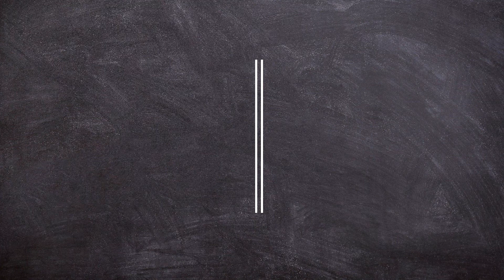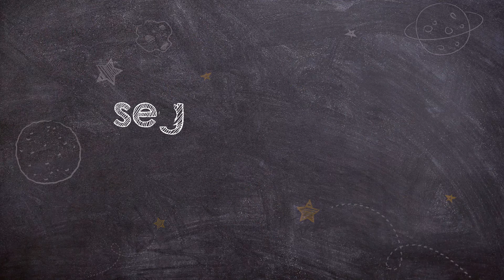EDU Umbria- Classe I Disuguaglianze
Il progetto “Time Capsule for Future” entra nella seconda fase. Dopo aver esaminato alcuni video di professionisti e associazioni locali sui temi dell’Agenda 2030 dell’ONU, gli alunni dell’Assisi International School diventano protagonisti del progetto, illustrandoci alcuni principi presenti nell’Agenda 2030. In questo video gli alunni della classe I ci spiegano l’obiettivo 10: ridurre le diseguaglianze.